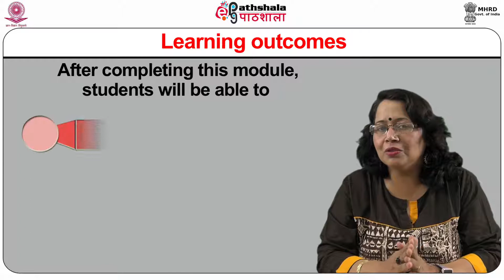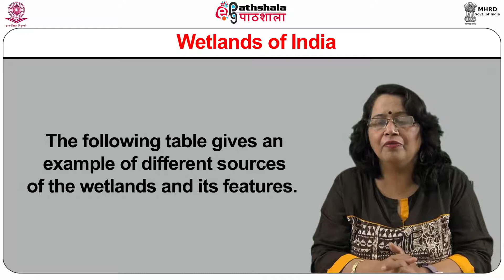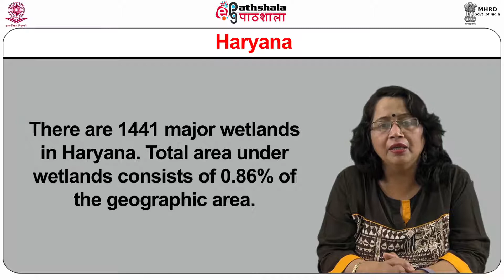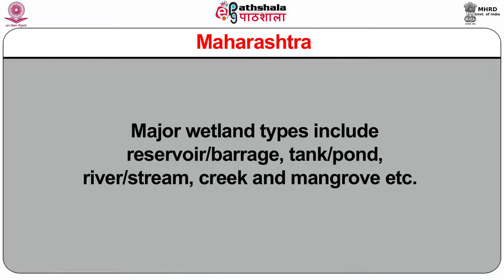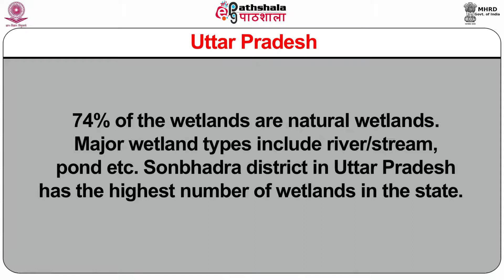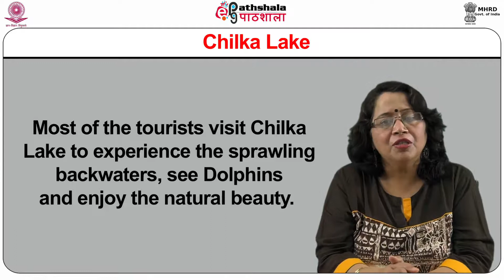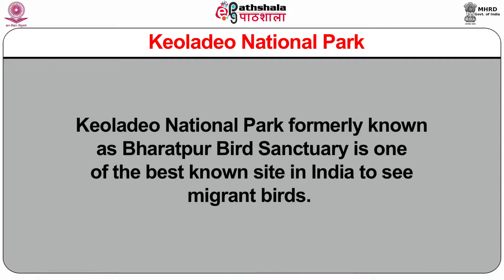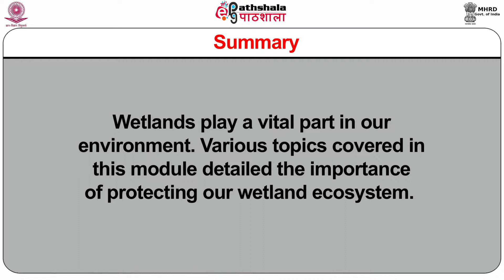M-37. Major Wetlands and Ramsar Sites in India